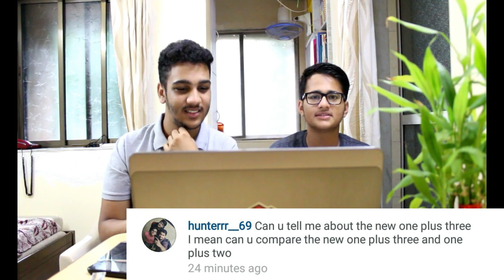Talk Tech Unbox Q and A || ASKTTU - Ep-1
We hope we cleared all your doubts and queries for the next Q and A post your Questions in the comment section below or on any of our social media handles.. :)
Considerable options for phones

1.Xiaomi Redmi Note 3 (Silver, 16GB)
2.Moto G Plus, 4th Gen (Black, 32 GB)
3.Lenovo Vibe K4 Note (Black, 16GB)
4.OnePlus X (Onyx, 16GB)
6. Samsung Galaxy S7 Edge(Black Onyx, 32 GB)

Coming Up on Talk Tech Unbox
Jio sim
Whats on our phone
Pokemon Go

Follow us on :

Talk Tech Unbox

Pintrest - talktechunbox

Pulin Prabhu

Aditya Gidh

For more behind the scene footage Snap us on:
Pulin Prabhu: pulinprabhu
Aditya Gidh: aditya.gidh